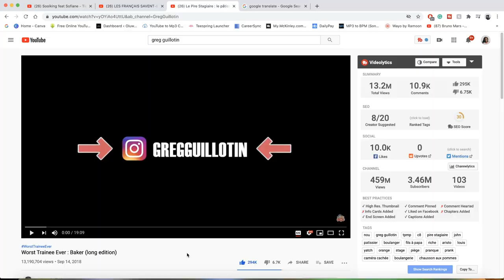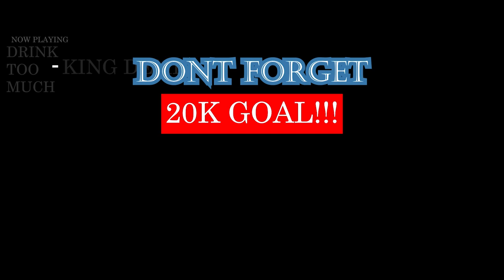Le Pire Stagiaire - le pâtissier (version longue)- REACTION!! 2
really sorry about the cut in the begining lol. youtube ont let me breathe. EMAIL OR SNAP ME IF YOU WANT THE FULL VIDEO LINK